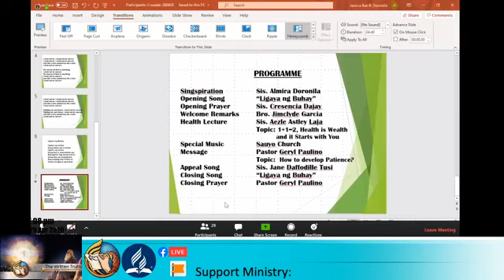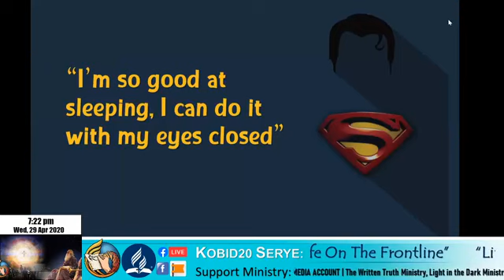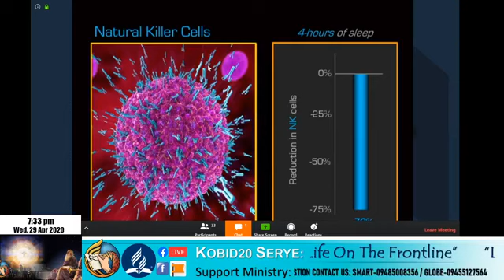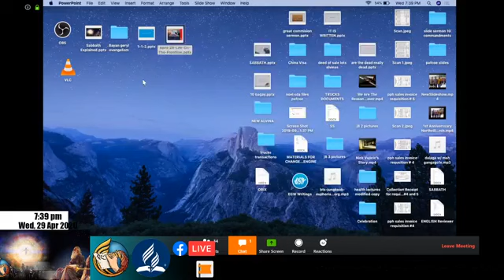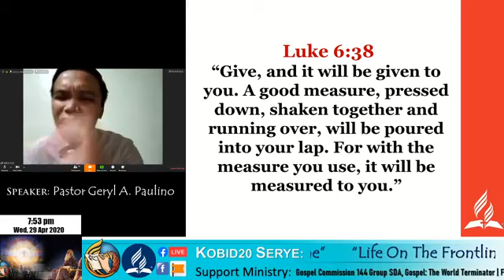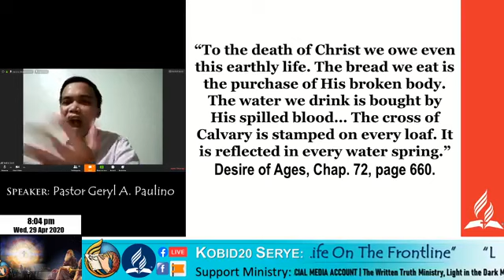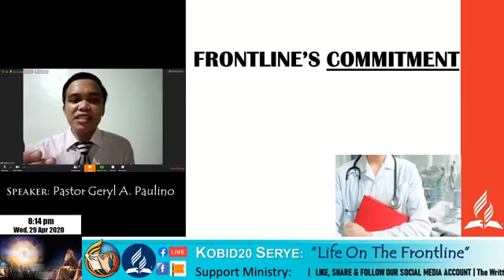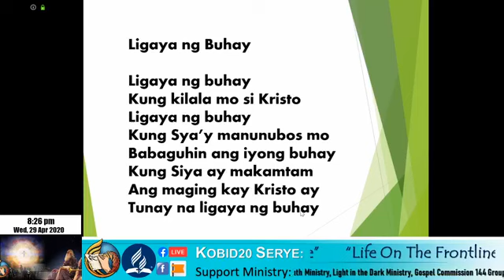6th Night of KOBID20 SERYE: “Life On The Frontline”